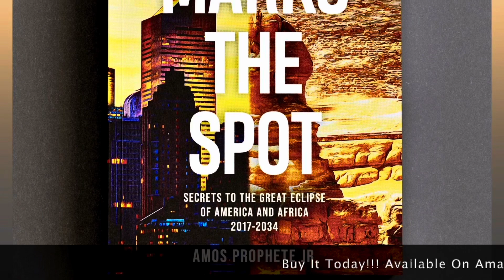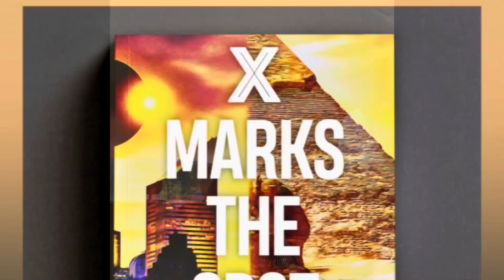Guess Who’s Back! 😲With a huge Surprise and Message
I am back with a life update and a special announcement 📣 calling for a Global Fast April 8 2024!!!